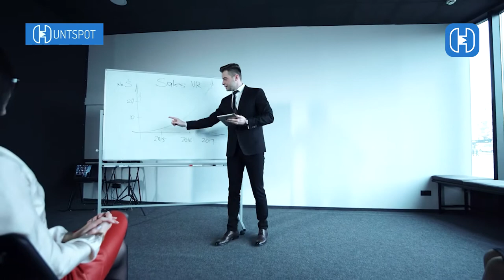Kisah Sukses Djoko Susanto Mendirikan Alfamart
Keberadaan minimarket Alfamart layaknya sudah menjamur di Indonesia, toko retail modern ini hampir ada di setiap wilayah dengan menghadirkan perlengkapan kebutuhan sehari-hari. Ternyata di balik kesuksesan gerai itu ada profil orang sukses  Djoko Susanto yang memulai bisnisnya dari toko kelontong kecil di pasar.

Pria yang mempunyai nama kecil  Kwok Kwie Fo ini telah memulai bisnis sejak usia 17 tahun. Saat itu ia tidak melanjutkan sekolah dan memilih untuk menjaga kios  milik keluarganya di Pasar Arjuna, Jakarta. Seperti halnya kebanyakan orang chinese yang sangat giat untuk berdagang. sifat ini juga dimiliki oleh Djoko Susanto.